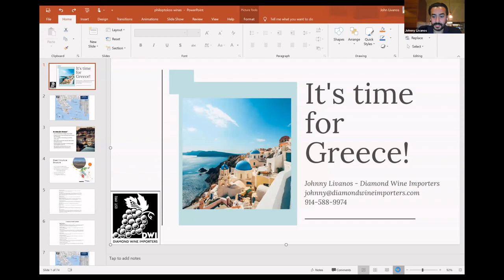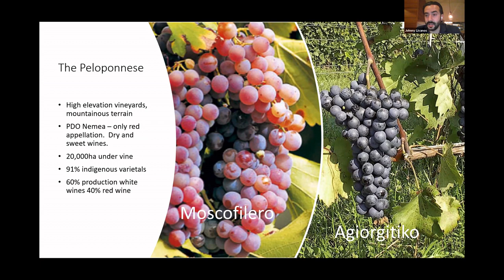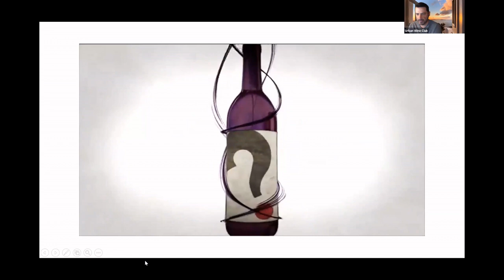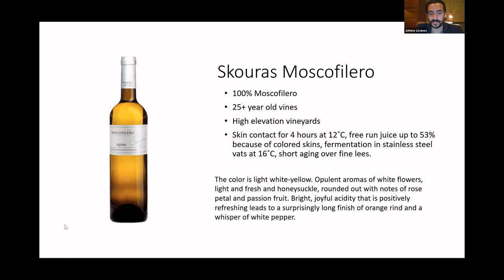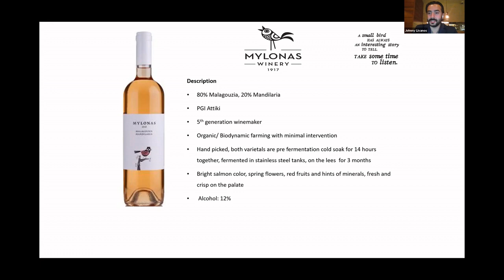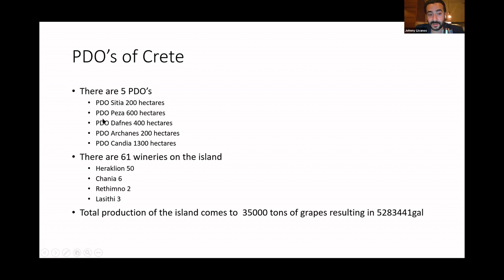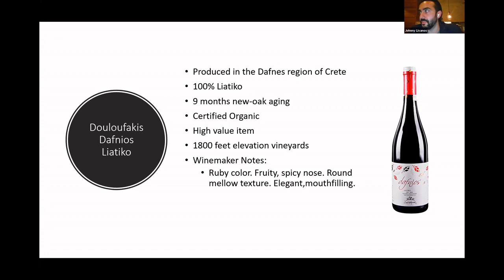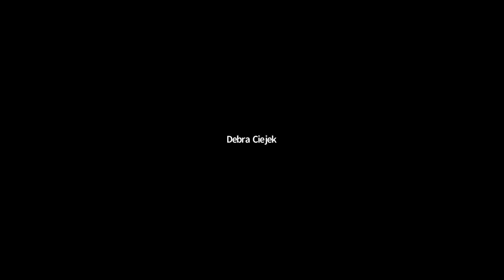St. Vasilios Philoptochos ‘A Wine Tour of Greece’ Webinar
Join us for an amazing and unforgettable virtual wine experience. The Urban & Greek Wine Club will be hosting a virtual wine experience in support of the charities chosen by the St. Vasilios Philoptochos, with special guest Johnny Livanos of Diamond Wine Imports & LIvanos Restaurant Group, for a ‘Wine Tour of Greece’!

We will be exploring three wines from three different regions of Greece. The line up will consist of: Skouras ‘Salto’ Moschofilero from Argos, Mylonas Rosè from Attiki, and Douloufakis Liatiko from Crete.